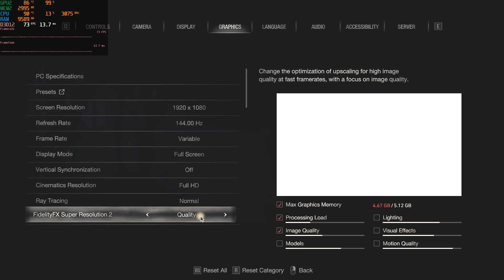RESIDENT EVIL 4 REMAKE PC Walkthrough - 1 FULL GAME [1080P PC HIGH DLSS QUALITY RTX3060 6GB]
Resident Evil 4 is a 2023 survival horror game developed and published by Capcom. A remake of the 2005 game Resident Evil 4, it was released on PlayStation 4, PlayStation 5, Windows, and Xbox Series X/S on March 24, 2023. Players control the US agent Leon S. Kennedy, who must save Ashley Graham, the daughter of the United States president, from the mysterious Los Iluminados cult. The remake features redesigned visuals and atmosphere, plot, casting and characters, and gameplay mechanics. It received critical acclaim and sold more than three million copies in two days.

Resident Evil 4 (2023) is a remake of the 2005 game Resident Evil 4. It features "over-the-shoulder" third-person shooter gameplay similar to the original, while drawing from the remakes of Resident Evil 2 (2019) and Resident Evil 3 (2020).[4] Resident Evil 4 features redesigned visuals, designed to create a tenser atmosphere, along with new character designs and backgrounds.[5][6] It offers six control schemes, including one styled after the original game.[7] Occasionally the player must solve simple puzzles.[8] In some sequences, Leon must protect the president's daughter, Ashley. She uses a simpler health system than in the original, and can be instructed to stay close or far.[8]

As in the original game, the player organizes their inventory with an "attaché case". New to the remake, a crafting system enables the player to create items and ammunition using resources collected throughout the game. The fan-favorite Merchant returns, allowing the player to buy, upgrade, and trade items.[9] He will provide new side quests that may be completed during the main story.[10] Similarly to the original, the focus of combat is shooting enemies and reloading. However, Leon can now move and use weapons at the same time, allowing him to evade attacks while firing. Leon can also use melee attacks[11][12] to injure enemies and push them away. A new parrying mechanic allows him to block, counter attacks, and kill a downed enemy with his knife.

System Requirements:
Laptop: Acer Nitro 5 2021
GPU: GeForce RTX 3060 Laptop GPU (6 GB)
CPU: AMD Ryzen 7 5800H 3.2 GHz
Turbo: Upto 4.4 GHz
Memory: 16 GB RAM,256 gb SSD,1 tb HDD
Current resolution: 1920 x 1080, 144Hz
Operating system: Windows 11